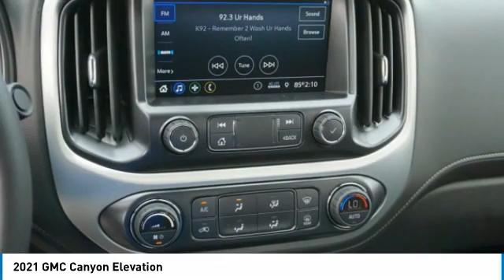2021 GMC Canyon Salem VA 6CE4134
2021 GMC Canyon Elevation

Hart Motors
1341 East Main Street

Pick up this Dynamic Blue Metalli 2021 GMC Canyon, available today at Hart Motors. This could be the one you've been searching for.